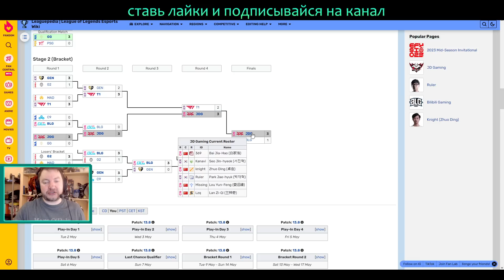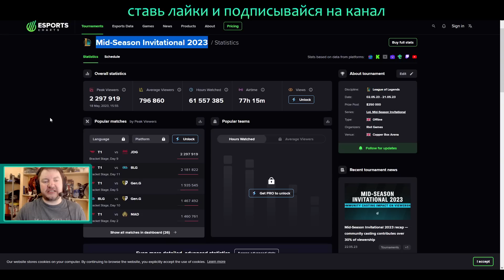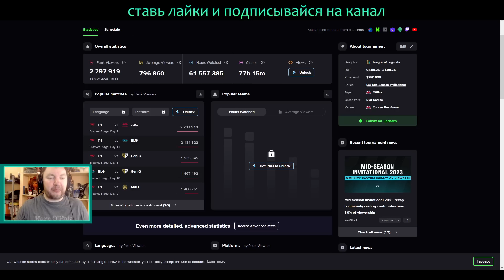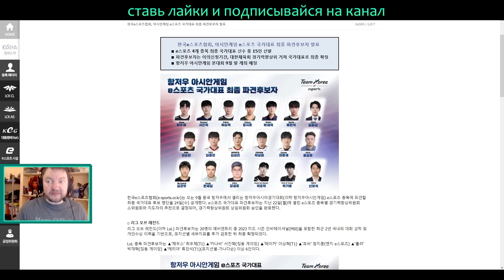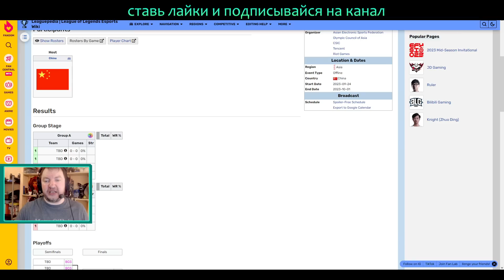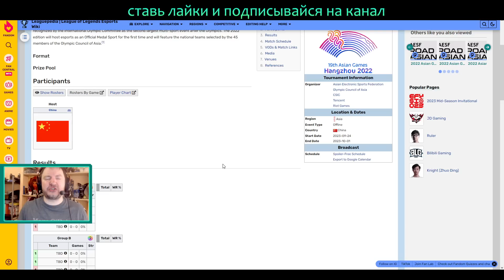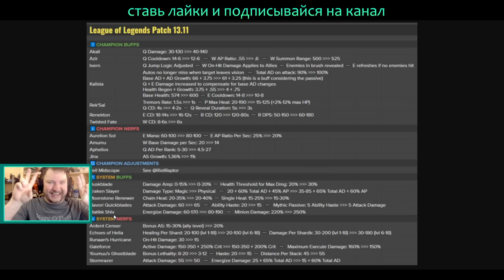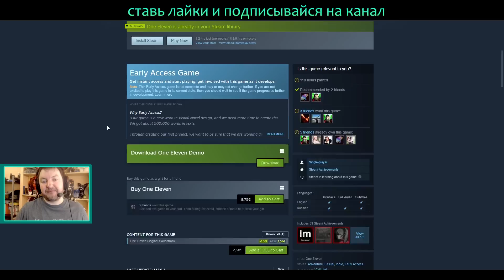НОВЫЙ ПАТЧ 13.11 | ONE ELEVEN СКИДКА | КОРЕЯ НОВЫЙ СОСТАВ | League of Legends Lolesports ВивиНовости